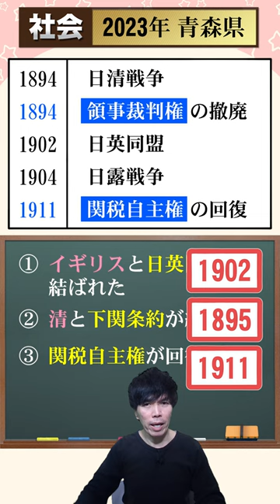【高校入試】 青森県公立高校 過去問 (社会④) ～2023年～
😋見るだけでわかるオンライン講座🖥️

👍👀 オンライン個別指導COTE 👀👍

📌 PC、タブレット、スマホで受講
🔘 ５秒でらくらく参加
🔘 好きな場所で
🔘 人目を気にせず集中

📌 最短で身につく実践力
🔘 授業でインプット
🔘 豊富な問題演習でアウトプット

📌 全授業で電子黒板
🔘 スマホ画面でも見やすい
🔘 板書や無駄な待ち時間ゼロ